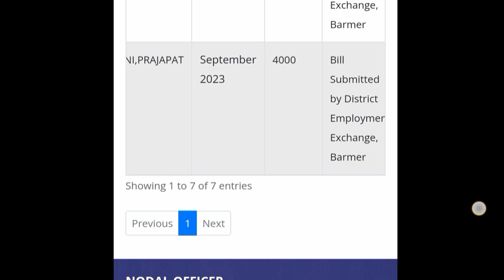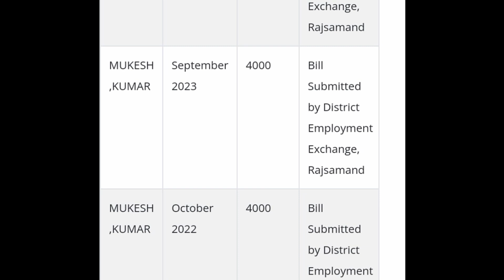Just सितंबर bill pass update 👉 इंतजार खत्म कब आएगा पेमेंट 💥 December अटेंडेंस कैसे बनवाएं 👉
berojgari bhatta august payment kab aayega,berojgari bhatta form kaise bhare